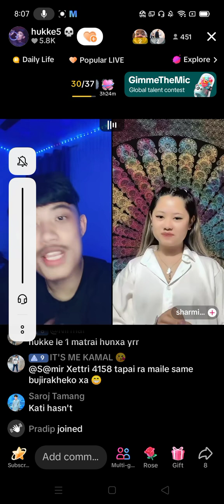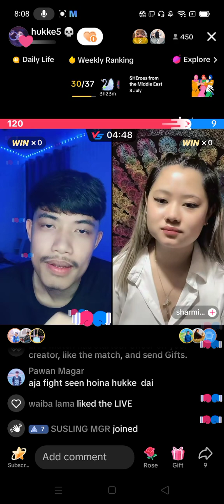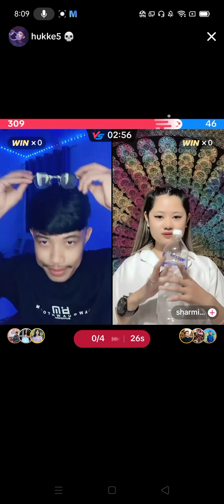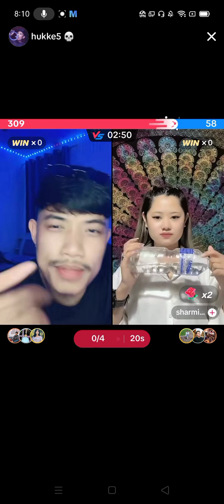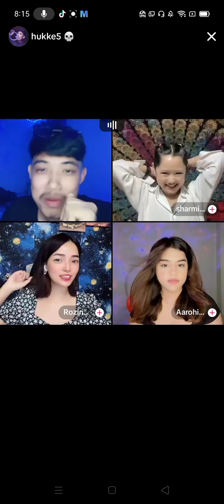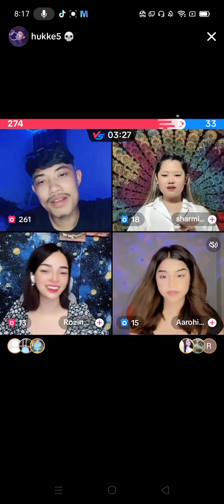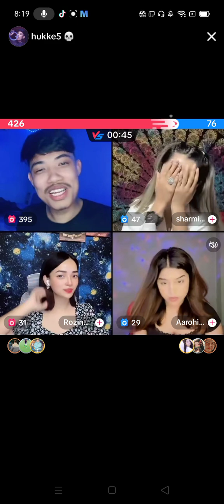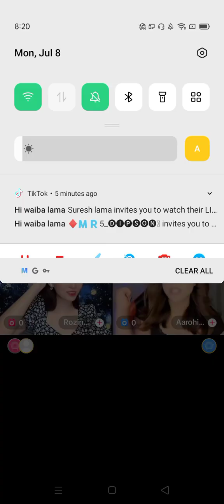सर्मिला र हुक्के एक अर्काको पोल्खोल्दै लाईभमा